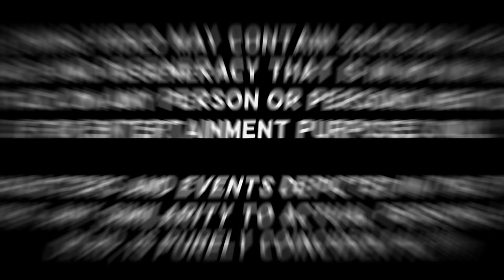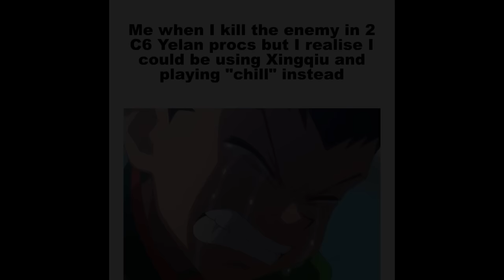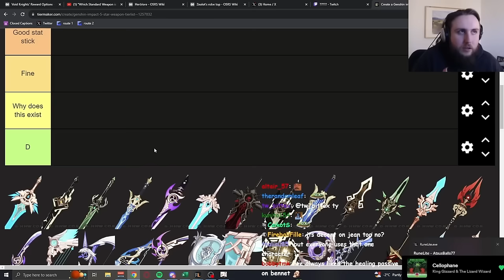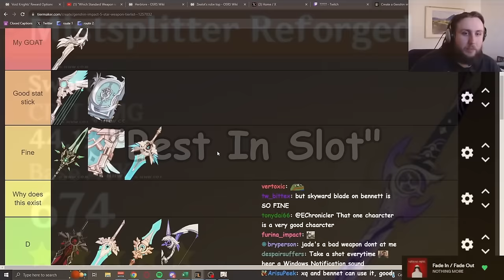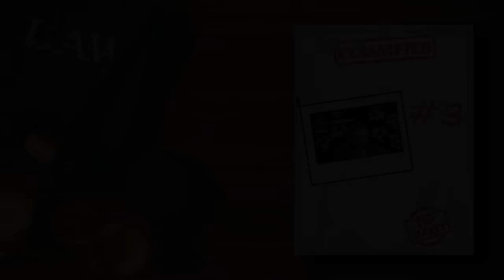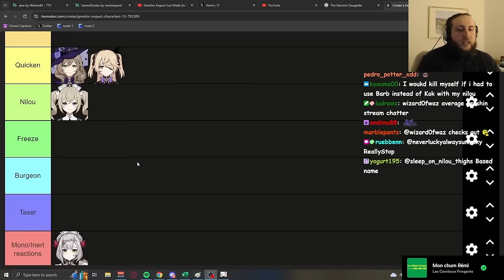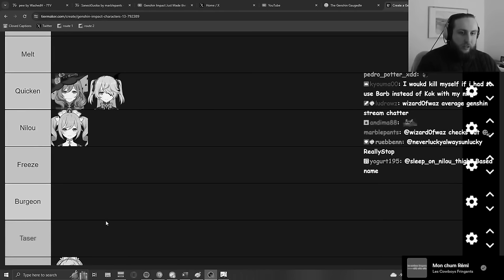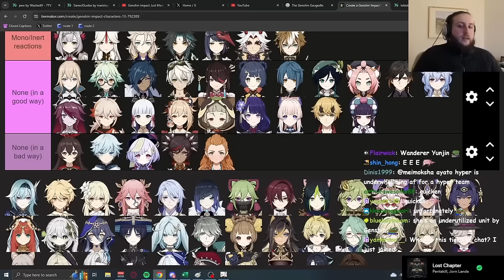Is He LYING To You...? | Zy0x Genshin Court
Using Code "Flip" At checkout